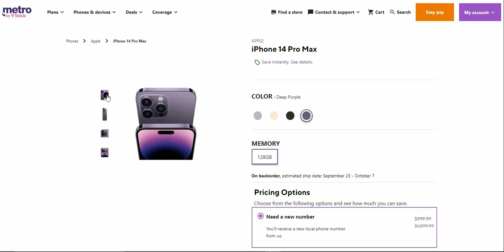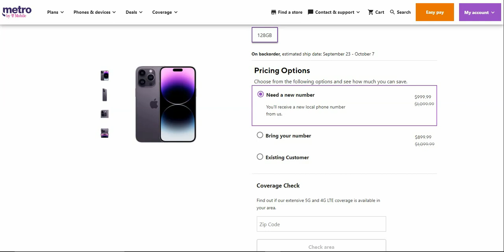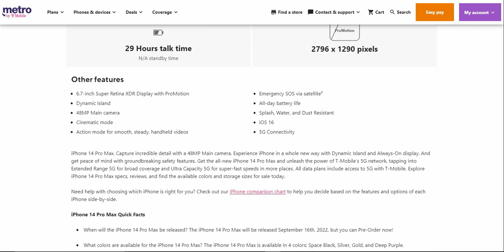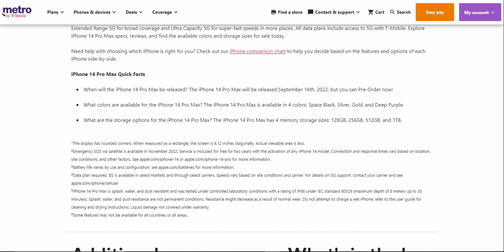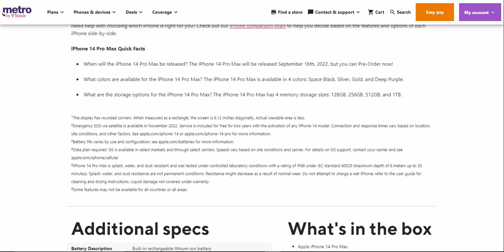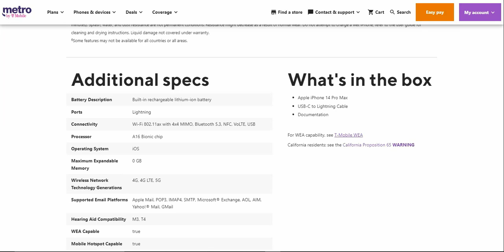Apple iPhone 14 Pro Max | Metro™ by T-Mobile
Apple iPhone 14 Pro Max:

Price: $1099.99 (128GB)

0:00 Intro
1:28 Features
4:01 Specs
5:11 Outro